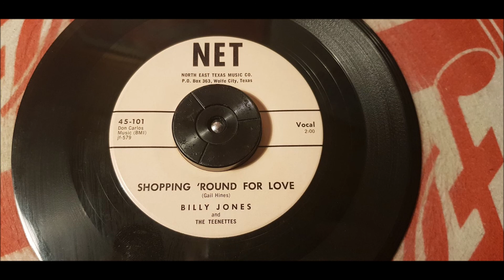Billy Jones - Shopping 'Round For Love - 1961 Teen - NET 101